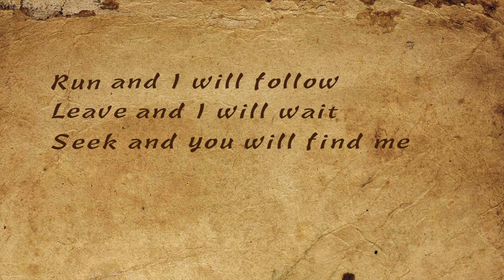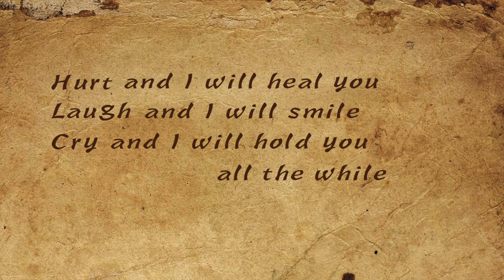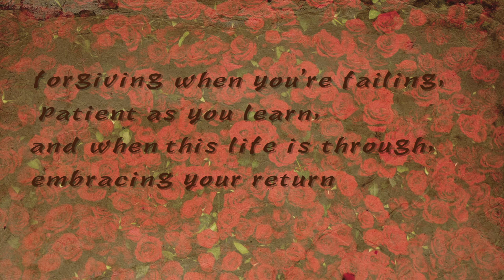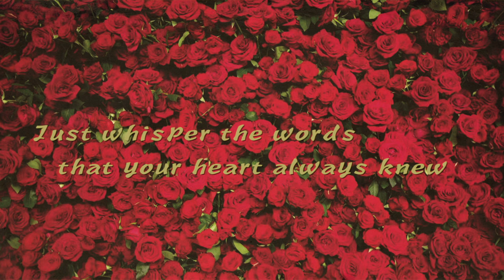J S Kingfisher - Letter From Love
Composed, arranged, performed, and produced by J S Kingfisher.

Recorded and mixed at Philomusica in Palm Desert, California.